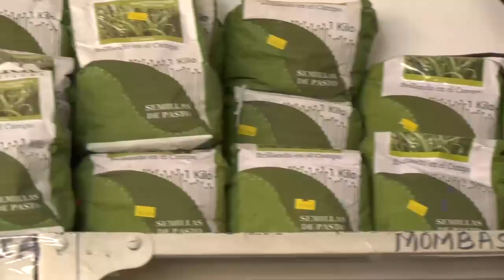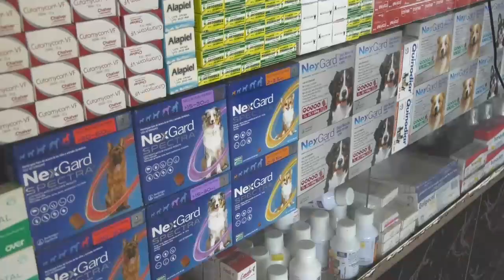VALLEDUPAR DA BUEN EJEMPLO ANTE MEDIDAS ADOPTADAS EN EL BALNEARIO HURTADO